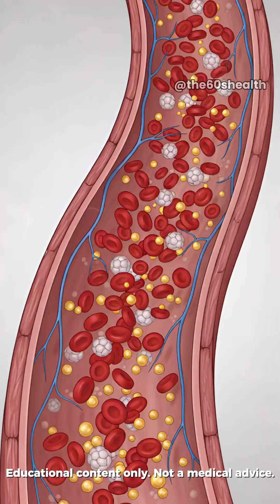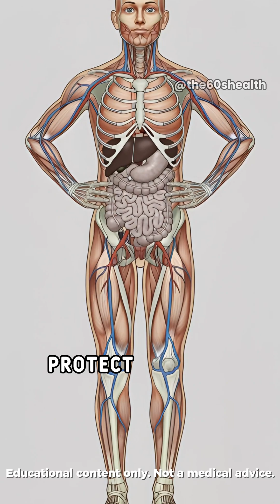Hidden Inflammation Is Damaging Your Body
Inflammation can quietly damage your body long before symptoms appear.
In this video, you’ll see how inflammation works inside your body — and how certain foods help calm it naturally.

We explain:
• What inflammation really looks like inside your body
• How food influences inflammation at a cellular level
• Why reducing inflammation supports joint, heart, and overall health

This educational video uses clear medical visuals to help you understand what’s happening beneath the surface.